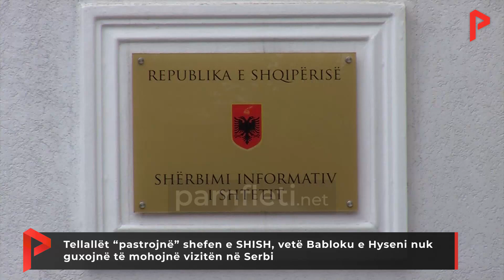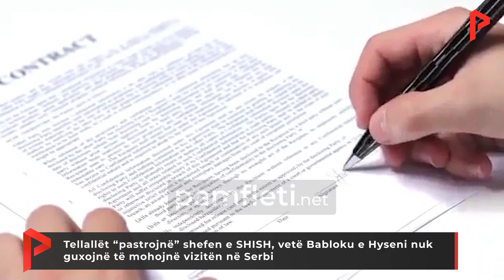Tellallët “pastrojnë” shefen e SHISH, vetë Babloku e Hyseni nuk guxojnë të mohojnë vizitën në Serbi